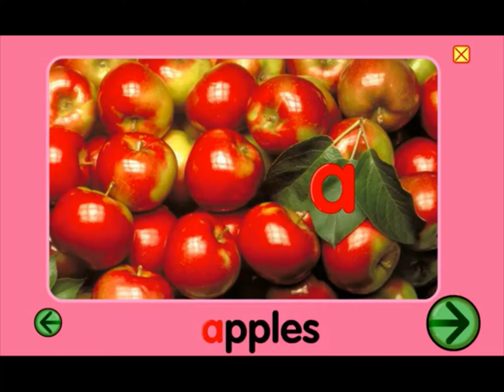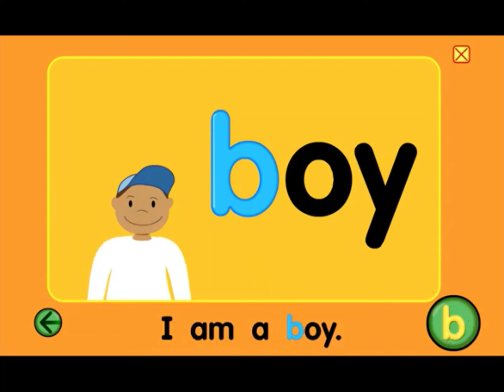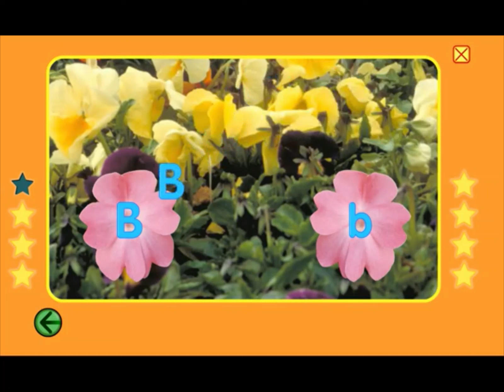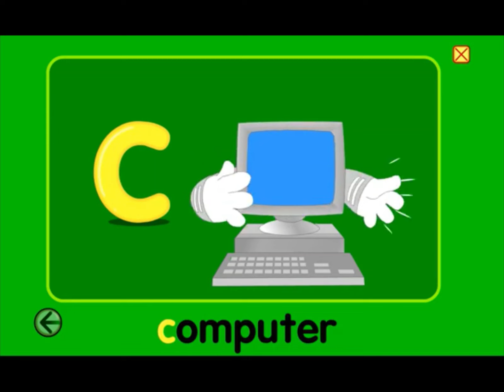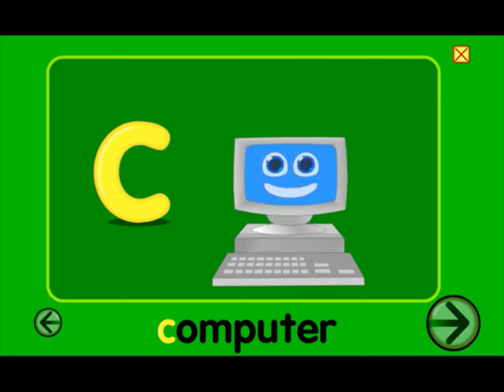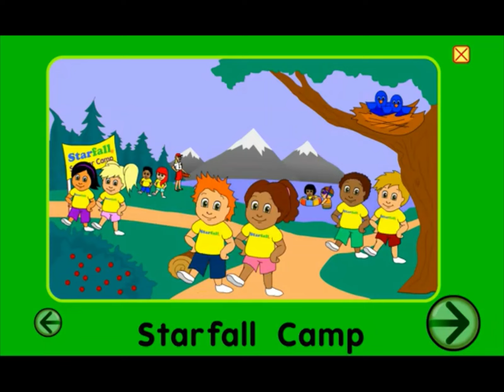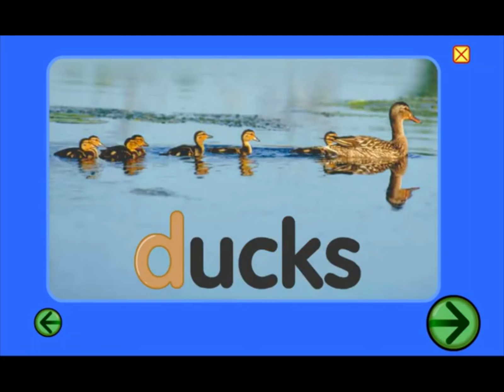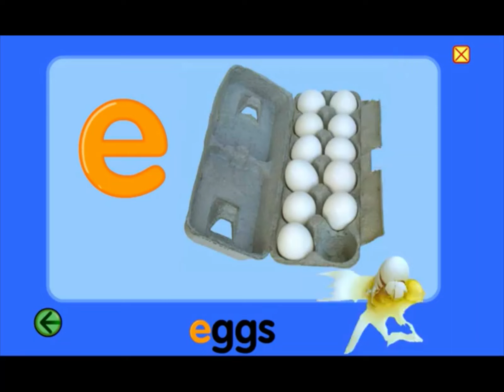(WATCH) Learn Alphabet Starfall a b c d e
Starfall Letters A to E